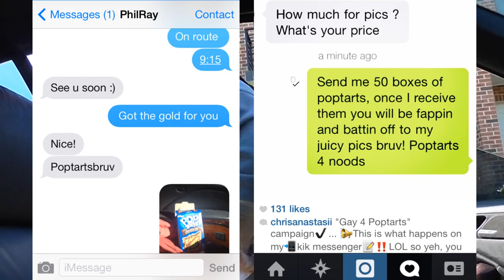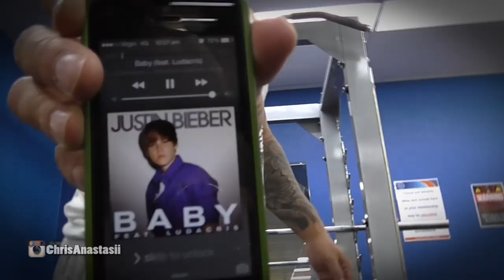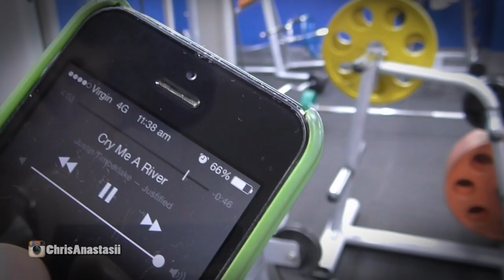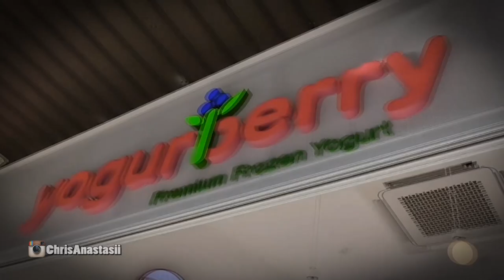PhilRay Casting Couch Delts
1. David Guetta & Showtek ft. Vassy - BAD
2. Martin Garrix -- Live @ Ultra Music Festival 2014